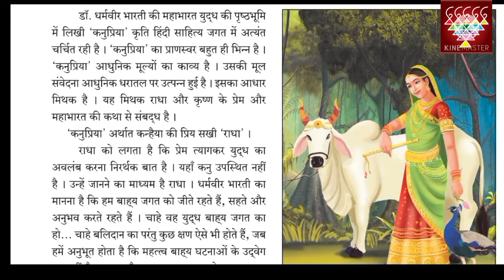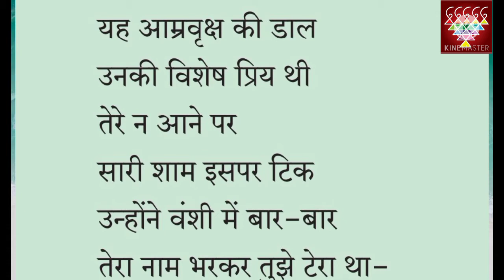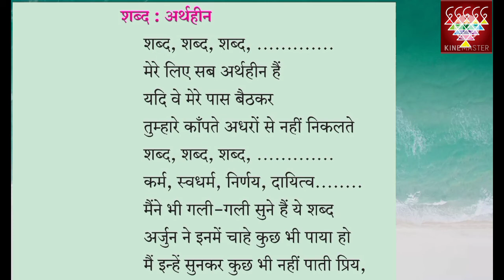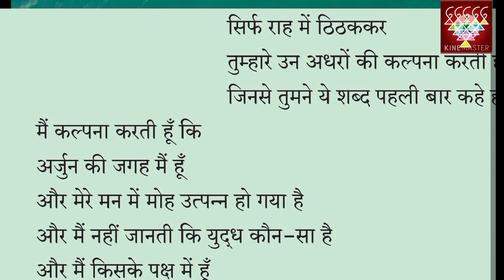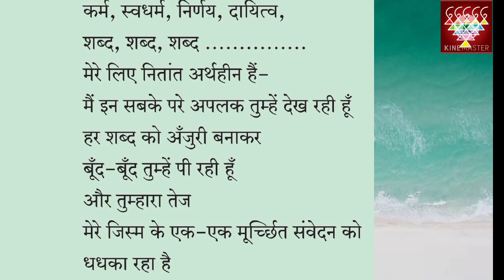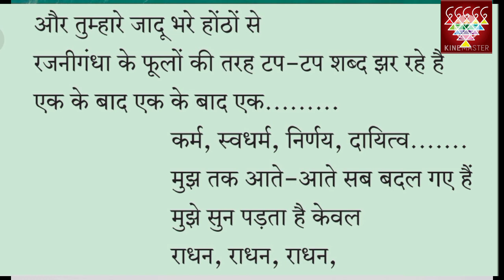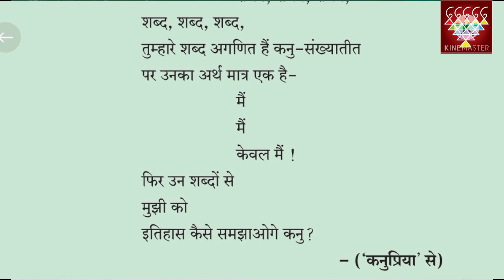कनुप्रिया I कनुप्रिया I 12th Class -SSC Explanation in Hindi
कनुप्रिया
SSC Maharashtra Board
Class 12th
Chapter
Explanation in Hindi
Bhasha IQ
by Surekha Dinde

Dosto Aaj ki is Video me maine Krishna Gaan, Raskhan ki Kavita Explain ki hai.Ummid hai Aapko Ye Video Bahut Pasand Aayegi . Thank You So Much.